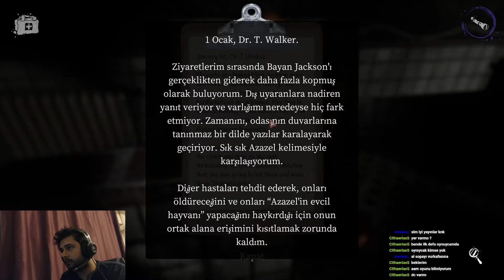Devour I HASTANE DE MORGA YATIRILDIK I BÖLÜM 1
İlk oyunumuzdu mikrafonun sesini yayından sonra fark ettim bu nedenle kusura bakmayın. Bir kaç bölüm bu şekilde gelebilir. İlerleyen vakitte düzeltmeye çalışacağım.

Sosyal Medyalarım;